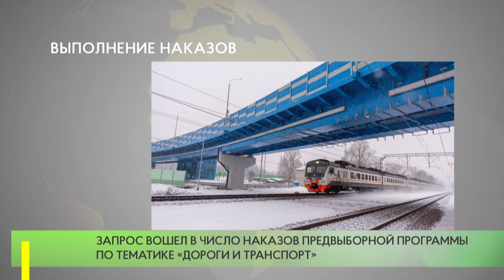Партийцы взяли в работу обращение по поводу обустройства новой остановки в Жаворонках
Активисты Одинцовского отделения «Единой России» взяли в работу обращение от жителей, касающееся организации нового остановочного павильона на улице Железнодорожная в Жаворонках.